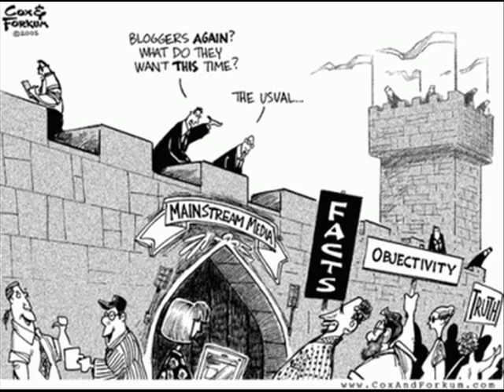Blood Oath Part 7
This is a show that Dave Emory did on July 1996.